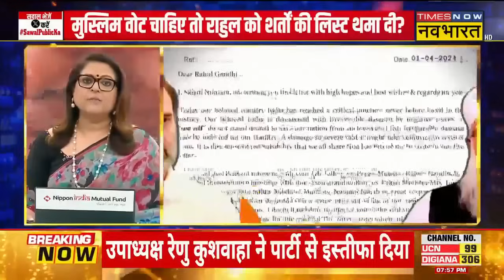Rahul Gandhi, Amethi छोड़ Wayanad पहुंचे, Smriti Irani वहां भी आ रहीं ? | Congres | Hindi News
Congress नेता Rahul Gandhi बुधवार को अपनी बहन Priyanka Gandhi के साथ Wayanad पहुंचे और Road show किया। इस रोड शो में भारी संख्या में लोग पहुंचे। Wayanad में Road Show खत्म होने के बाद Rahul Gandhi ने अपना नाम इस LokSabha Seat से दाखिल किया। बरहाल, AIMPLB के प्रवक्ता Maulana Sajjad Nomani ने Rahul Gandhi को पत्र लिखकर Congress पर हमला बोला है।  इस मुद्दे पर देखिए चर्चा Navika Kumar के साथ Sawal Public ka के Debate show में।